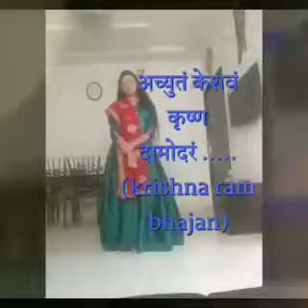अचयुतम् केशवम्।(Krishna-Ram Bhajan)-pragna teraiya..